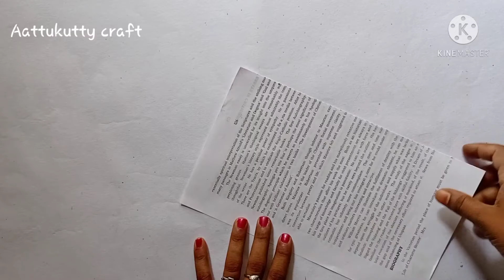cardboard and waste paper wallhanging making/home decor ideas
wallhanging making
craft tamil